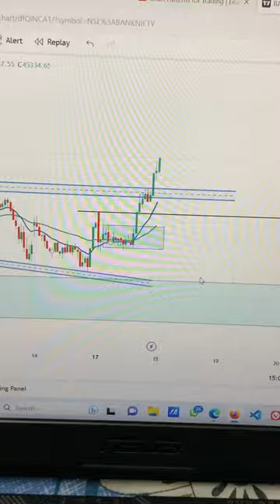EMA Breakout 📊banknifty